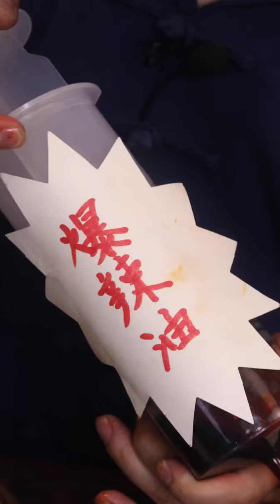Men Eating v.s. Women Eating ! TikTok Funny Mukbang ! Songsong and Ermao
eating disorders
eating well
eating places near me
eating disorder definition
eating disorder test
eating popcorn gif
eating disorder symptoms
eating well magazine
eating animals
eating after wisdom teeth removal
eating after tooth extraction
eating acorns
eating according to body type
eating asmr
eating after colonoscopy
eating a banana before bed
a eating plant
an eating disorder marked by bingeing and purging is
an eating disorder is characterized by
an eating disorder is defined as
an eating disorder characterized by self-starvation is known as
an eating sore
an eating disorder requires treatment from
an eating disorder is defined as quizlet
eating bird food
eating before bed
eating before workout
eating breakfast
eating boogers
eating banana peel
eating bone marrow
eating bugs
b eating u
b eating disorder
beating
beating a dead horse
beating down yo block lyrics
beating around the bush
beating down yo block
beating heart
eating crow
eating clean
eating cornstarch
eating chalk
eating clean recipes
eating contest
eating challenges near me
eating clipart
creating space
eatingwell.c
eating c
eating c section
eating c4
eating c diff
eating c/s
c section eating before
eating disorders types
eating disorder treatment
eating disorder therapist near me
eating disorder hotline
d eating lunch
eating d
eating d test
eating d symptoms
eating d signs
eating d/o
eating d definition
vitamin d eating time
eating eggs everyday
eating elevated
eating establishment
eating emoji
eating every other day
eating expired eggs
eating eggs
eating egg shells
eating apple
eating patterns
eating e coli
eating e numbers when pregnant
eating e collar
vitamin e eating benefits
vitamin e eating capsule
eating for your blood type
eating food
eating frozen honey
eating for your body type
eating fast
eating fruit before bed
eating fish while pregnant
eating fish everyday
of eating disorders
eating f in a dream
f-factor eating disorder
f code eating disorder
m f eating point aminabad
f factor eating plan
f-10 eating places
f factor eating out
eating gif
eating garlic
eating glue face roblox
eating good in the neighborhood
eating gilbert grape
eating gluten free
eating glue
eating garlic raw
eating g fuel powder
eating g fuel
eating g
eating g in dream
dr g eating disorder
d&g eating with chopsticks
parle g eating girl
g dragon eating
eating healthy
eating house 1849
eating house
eating healthy on a budget
eating house 1849 kauai
eating honeycomb
eating habits
eating hot dogs
heating pad
heating and cooling
heating and cooling near me
heating
heating and air conditioning
heating oil prices
heating and air near me
heating pad walmart
eating ice
eating in spanish
eating ice cream
eating ice while pregnant
eating ice anemia
eating in the sky
eating in french
eating ice cream before bed
is eating before bed bad
is eating boogers good for you
is eating pork a sin
is eating raw eggs safe
is eating liver good for you
is eating once a day bad
is eating late at night bad
is eating meat bad for you
eating jellyfish
eating junk food
eating jalapenos
eating junk food and working out
eating joints near me
eating jackfruit
eating journal
eating junk food everyday
j hope eating butter
jhope eating
j lo eating plan
j cole eating ceviche
pb&j eating contest
int j eating disorders
b&j eating house
j lo eating
eating kiwi skin
eating keto
eating kiwi before bed
eating kosher
eating kale everyday
eating kale
eating kimchi everyday
eating kiwi
saiki k eating coffee jelly
r k eating house
how to make coffee jelly saiki k
how to make coffee jelly saiki
coffee jelly recipe saiki
saiki k coffee jelly recipe
eating late at night
eating lunch
eating liver
eating live octopus
eating lemon peel
eating lunch meat while pregnant
eating lemons
eating less but gaining weight
l eating cake
l eating a banana
l eating sweets
l eating cake funko pop
l eating cake gif
l eating death note
l eating banana bald
l eating food
eating moldy bread
eating meme
eating makes me nauseous
eating mold
eating mushrooms
eating more to lose weight
eating moldy cheese
eating makes me tired
m eating mykonos
m eating mykonos menu
m eating greece
m eating restaurant mykonos
m eating mykonos reservations
m eating tsilivi
m eating airoli
m eating zante
eating near me
eating nuts
eating noodles
eating non food items
eating nuts before bed
eating